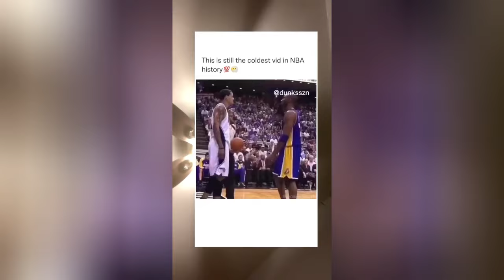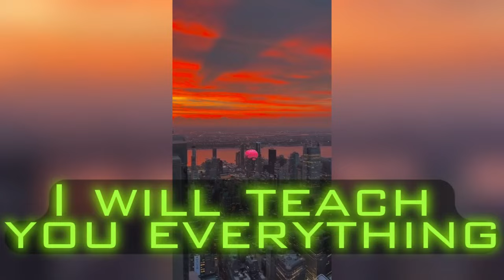🥶 Coldest Moments Tiktok Compilation 🥶 Sigma Tiktoks 🥶